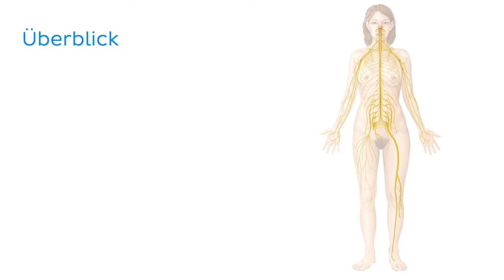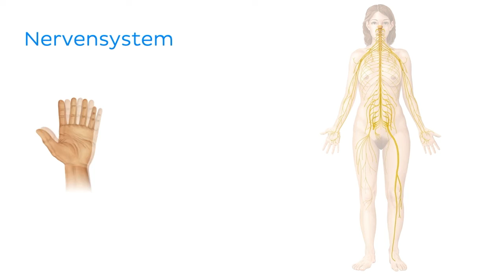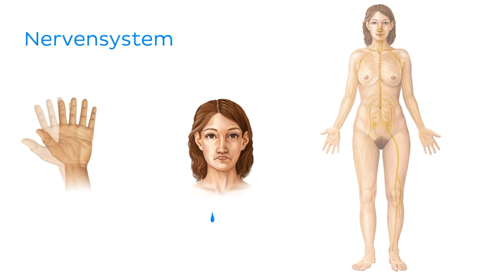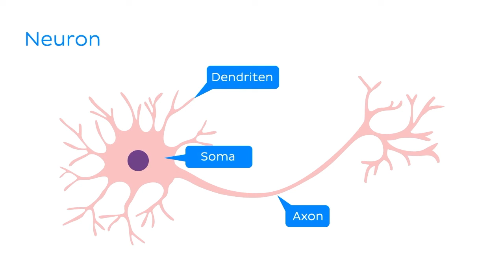Nervensystem - Aufbau und Funktion (Vorschau) | Kenhub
Das ist die Vorschau auf unser Tutorial über das Nervensystem. ansehen.

Du musst Anatomie lernen und weißt nicht, wo du anfangen sollst? Keine Angst! Wir haben den ★ Ultimativen Anatomie-Lernguide ★ für dich. Und das völlig kostenlos. Worauf wartest du noch? Lade ihn dir herunter:

an (verfügbar für alle Kenhub Premium Mitgliedschaften)!

Du denkst, du hast das Thema verstanden? Dann teste jetzt dein Wissen mit unserem Quiz zum Nervensystem

Noch mehr spannende Videos, interaktive Quizze, leicht verständliche Artikel und einen Anatomieatlas zu allen Themen der Anatomie und Histologie findest du

Viel Spaß!